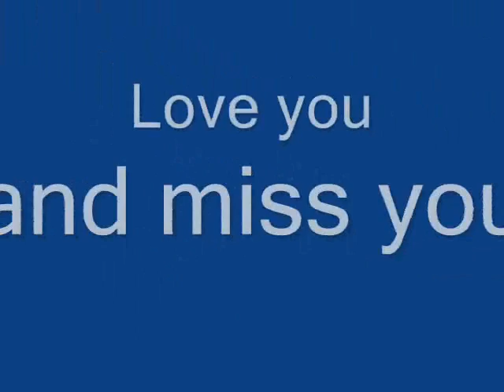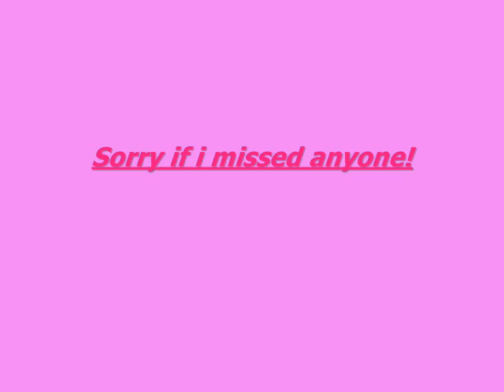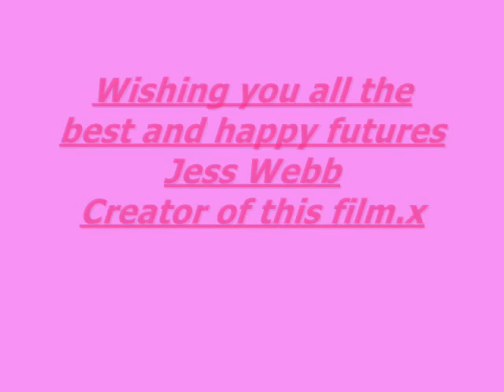St Mary of the Angels Class of '08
Dedicated to u all. Without ur permission.